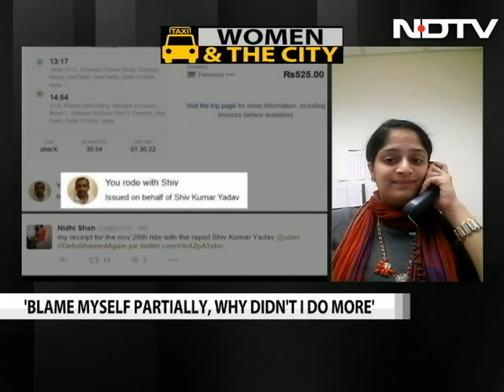A week ago, woman reported Uber driver Shiv Kumar Yadav for 'staring'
A week before a young executive was raped allegedly by Uber cab driver Shiv Kumar Yadav in Delhi, the popular app-based taxi service had received a complaint about the same driver from a woman. Nidhi Shah had complained to Uber about Yadav who she alleged kept staring at her during the taxi ride on November 26.